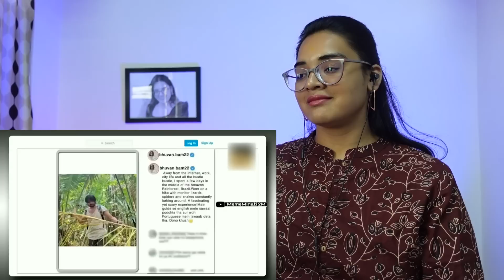Dank Indian Memes REACTION | Indian Memes Compilation | mememinati | Neha M.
Best Regards,
Neha M.